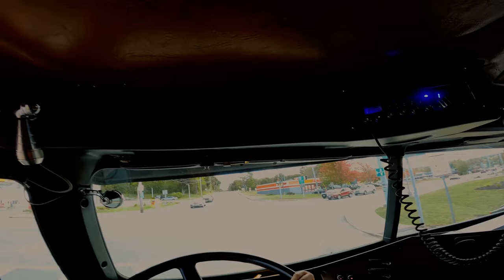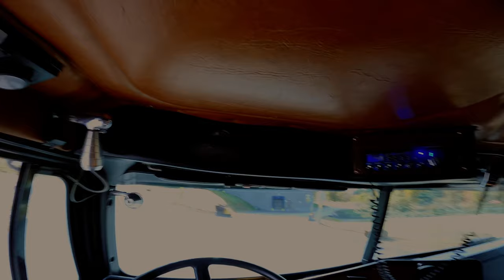No Talking, No Music, Just Straight Pipes Singing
Take a ride in our Freightliner Cabover as we go to pick up a load of beer.